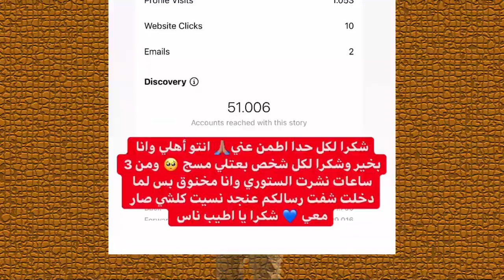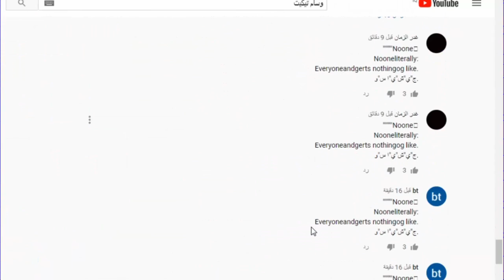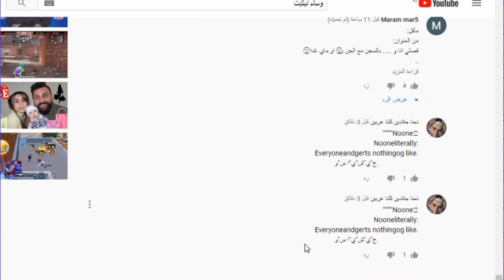دخول بيسان للمستشفى وحادث جواني وتهجم ياسو على وسام وعودتها للفريق فافانابولي وبكاء نارين بيوتي !!